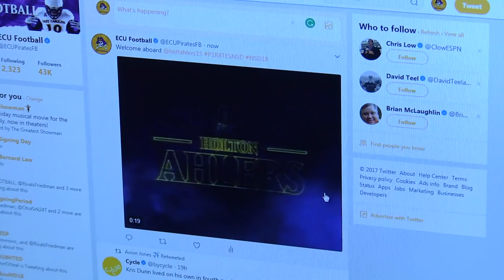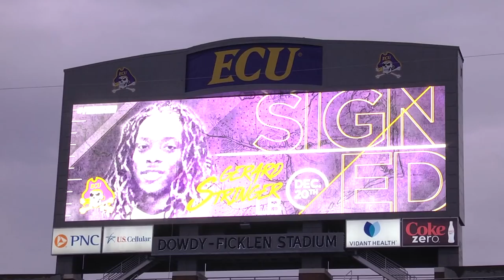2018 ECU National Signing Day Behind The Scenes